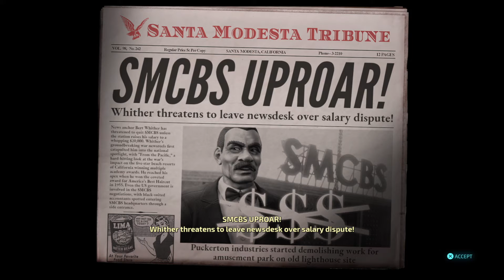Destroy All Humans! Gameplay Mission 10 (Foreign Correspondent)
Destroy All Humans! Gameplay of the New 2020 version played on the PS4 (Mission 10)